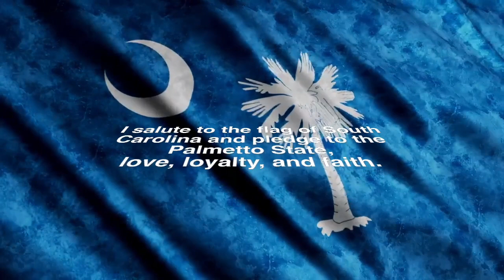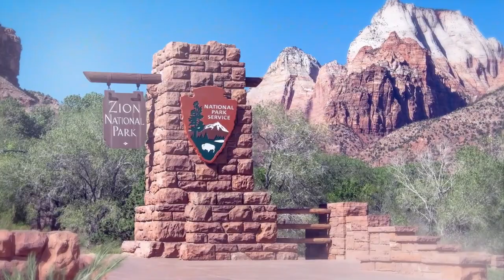Oct. 11, 2022